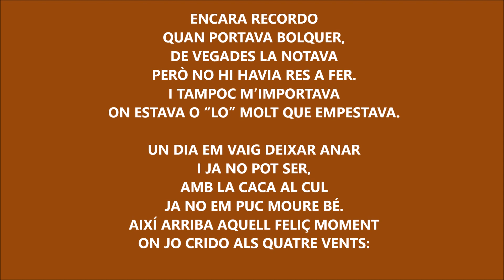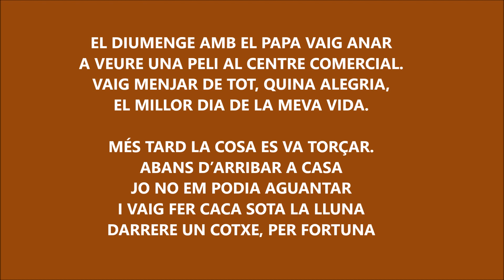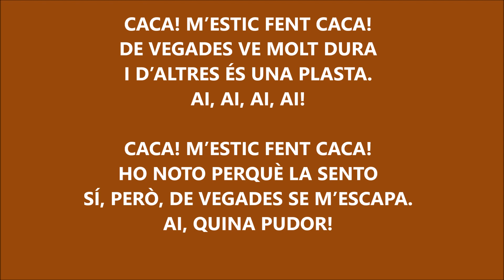Caca Yo Soy Ratón